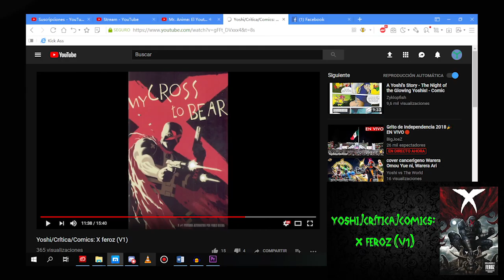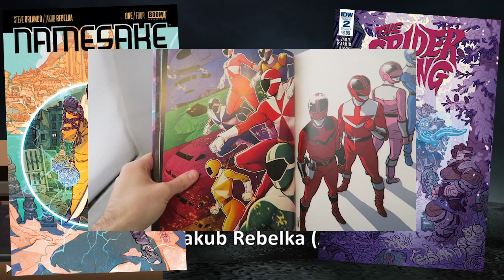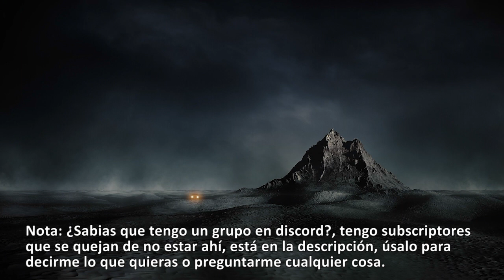Yoshi/Reseña/Cómic: Judas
Link del cómic